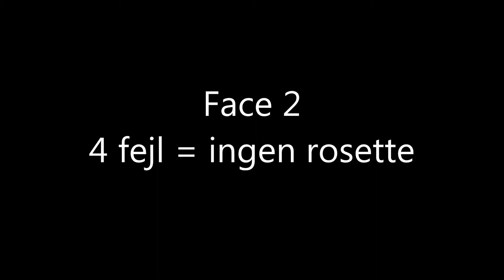(Katja Holmgård Bjerre og Django Møldrup) Stævne syd